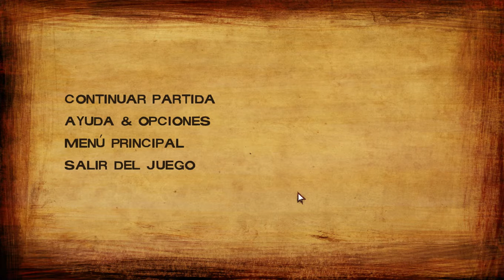¡SALVANDO A LUKE! _-THE WALKING DEAD: SEASON 2 💪😲😎|6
👉 En el día de hoy traigo el sexto episodio de the walking dead: Season 2.

|Hoy nos toca salvar a nuestro amigo luke, clementine se tendrá que enfrentar a varios zombies para salvarlo...

👉 Espero que lo apoyen con todo su locura y lo compartan. Nos vemos en el siguiente vídeo, ✌ *Chiflidos*

👉Sobre mi:

|Soy Ivo Ricardo Seimandi pero me gusta que me llamen richard;
Me encanta divertirme de una manera distinta... Obviamente que es jugando video juegos y sé que no soy el que mejor comenta y el que mejor juega... Pero siempre trataré de dar lo mejor de mí para que ustedes disfruten y recuerda que a pesar de que veas un canal chico en torno al tiempo me veras crecer, y gracias a los que me acompañan desde el comienzo de está aventura.

°|Recuerda: Nunca te rindas, sigue adelante, lucha por tus sueños y nunca dejes que alguien te diga que no puedes hacerlo. Que no te subestimes porque tu vales más de lo que tú piensas. :)